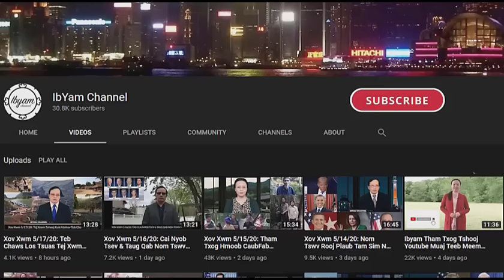Xov Xwm 7/11/24 (Part 1): Nato 32 Lub Teb Chaws Tham Daws Tso KevTsovRog Russia/Ukraine/Israel/Hamas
Nyaj Foom Kwm - Ibyam Channel